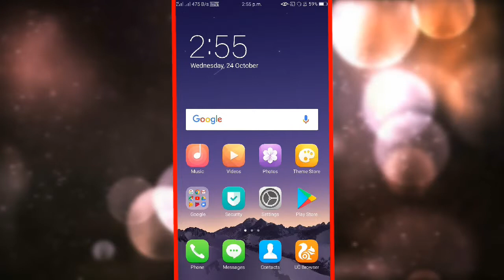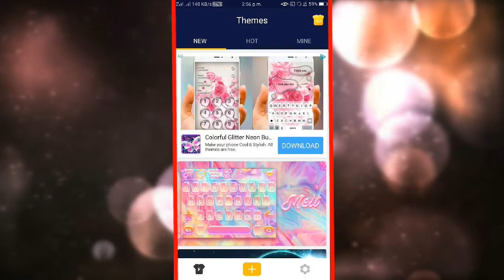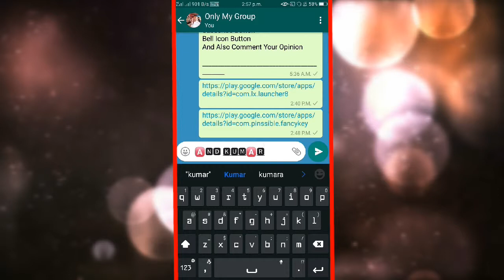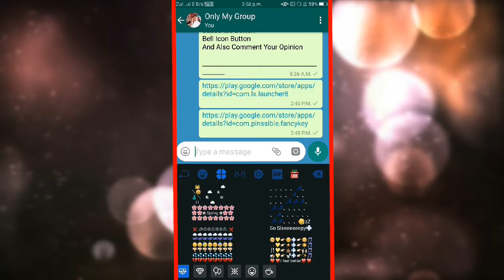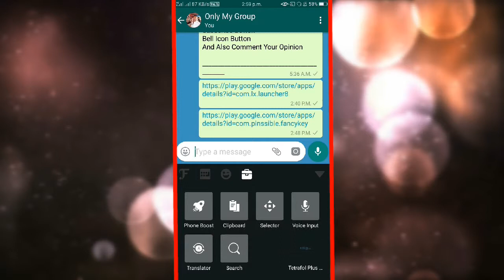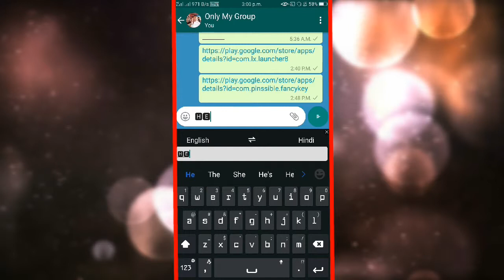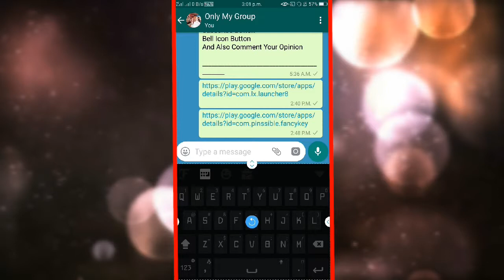How to Use Fancy Keyboard For Android In Hindi By Technical Vista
Aaj iss video me mai aapko ek aise Keyboard ke bare bataunga jo bahut hi achcha Keyboard hai. jisme ek se badhkar ek settings diya huaa hai . Iss Keyboard me bahut sare font diye huye hai jo aapko bahut hi jyada pasand aayegaa. to chaliye shuru karte hai.:- __________________________________________

In Technical Vista channel you will get everyday a new video where i try to understand you important things.

 About Channel :---

We Are Focussed On App Review , Gadgets Review , Mobile, technology, Software Review ,New Mobile In Market ,Online Earning Script And Social Media Related Video. We are not promote any illegal content. We want everyone to know everything in Hindi ._______________________________________

Like Button
Share Button